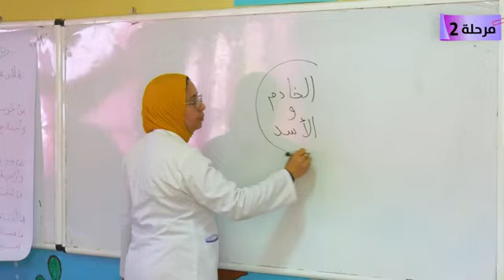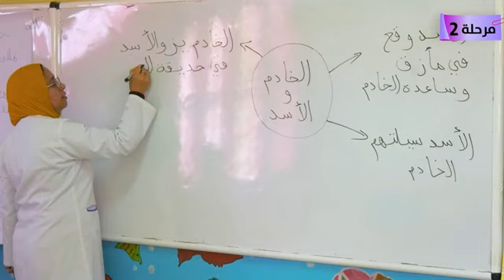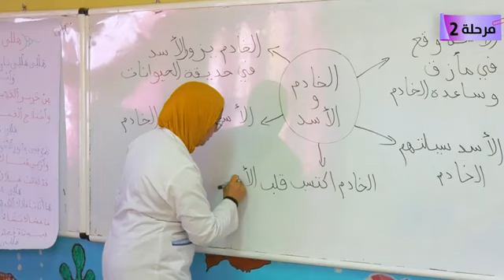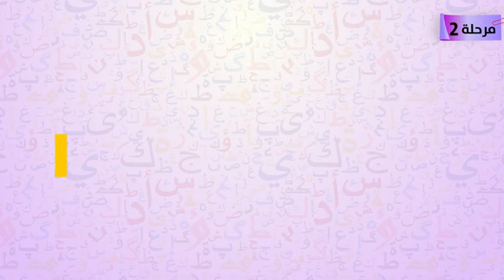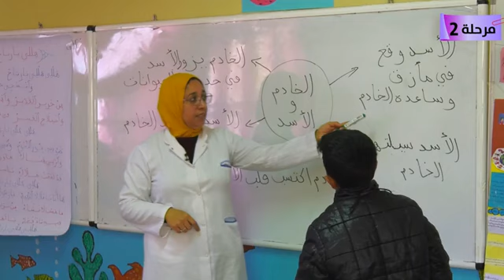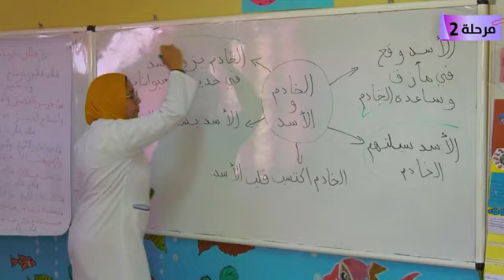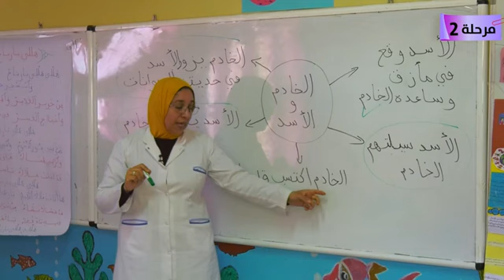الانشطة المبنية على العبر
انشطة اللغة العربية
الفئة المستهدفة مستوى القصة
الحصة 1
طارل TaRL